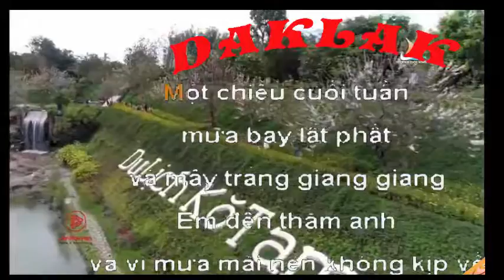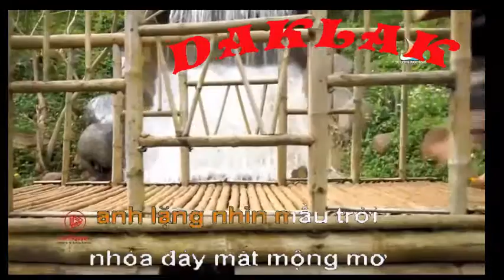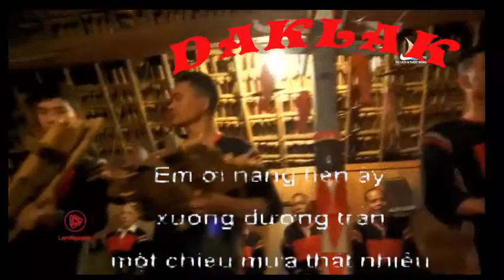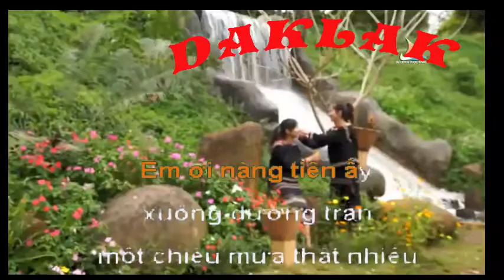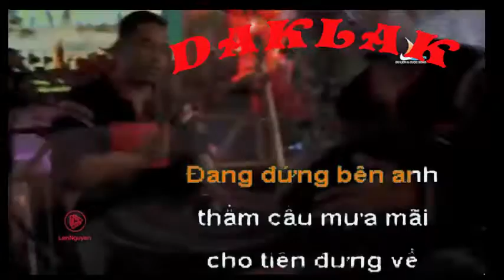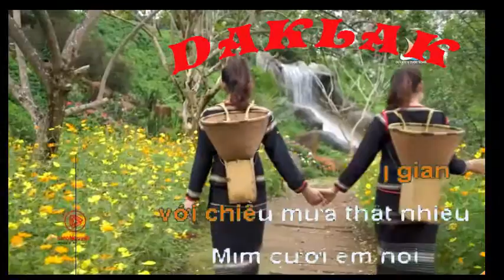Huyen thoai mot chieu mua-karaaoke-nhac tre=nhac tru tinh-nhac vang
uyen thoai mot chieu mua-karaaoke-Guitar SOLO Nhẹ Nhàng, Sâu Lắng - Độc Tấu Guitar Bất Hủ Hay Nhất-1.song 2.remix 3.songs 4.nhạc karaoke- Lk Tuyệt Đỉnh Của Nhạc Bolero Sống- liên khúc tuyệt đỉnh LK NHAC SONG BOLERO 2019 LK NHAC SONG TRU TINH MOI NHAT TÌNH KHÚC RUMBA HAY NHAT karaoke  LK TRU TINH LIEN KHUC-nhac tre=nhac tru tinh-nhac vang-nhac san-